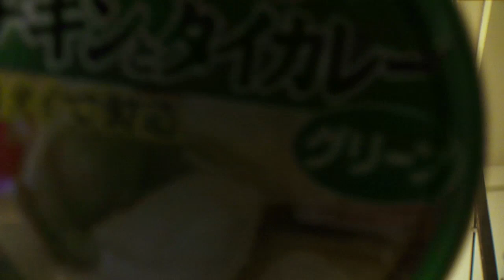【昼ジェット】いなばチキンとタイカレーのグリーンカレーに挑戦